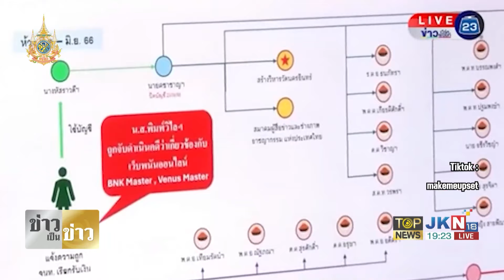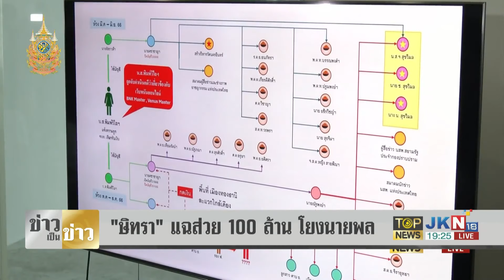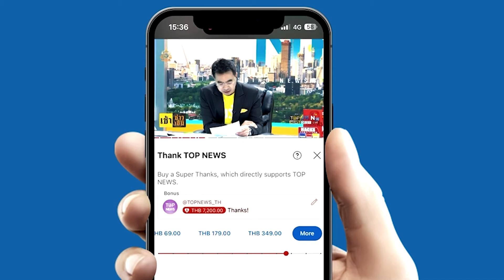"ทนายษิทรา" แฉส่วย 100 ล้านโยงนายพล ยกหูหา "บิ๊กเต่า" นัดส่งมอบหลักฐาน ลั่นไม่ใช่เด็กใคร | TOPNEWSTV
"ทนายษิทรา" แฉส่วย 100 ล้าน โยงนายพล ยกหูหา "บิ๊กเต่า" นัดส่งมอบหลักฐานแฉโยงเส้นเงินถึงคนใกล้ชิด เจ้าตัวลั่นไม่ใช่เด็กใคร-ไร้เงา "บิ๊กโจ๊ก" รับทราบข้อกล่าวหาคดี BNK

นายษิทรา เบี้ยบังเกิด หรือ ทนายตั้ม เลขาธิการมูลนิธิทีมงานทนายประชาชนฯ ตั้งโต๊ะแถลงข่าวเปิดโปงขบวนการเรียกรับส่วย เชื่อมโยงบิ๊กตำรวจระดับนายพล พร้อมเปิดหลักฐานเส้นทางการเงิน ภาพกล้องวงจรปิด สลิปการโอนเงิน และ แชทข้อความ ซึ่งเชื่อมโยงตำรวจ 3 นาย ได้แก่ ดาบยาว ด.ต.อภิชาต สุวรรณเพ็ชร กก.1 สอท.2 รอง ฟาง พ.ต.ท. สุรกุล ธัญสิริดำรง รอง ผู้กำกับวิเคระห์ข่าว สอท.2 โดยทนาย ษิทรา ระบุว่า เป็นคนสนิทของนายตำรวจระดับสูงยศ พล.ต.อ.

นายษิทรา ยังเล่าย้อนไปว่า เมื่อก่อนนายตำรวจระดับสูงนายนี้ มีอำนาจดูแลเพียง 2 กองบังคับการ คือ กองบังคับการปราบปรามการค้ามนุษย์ (ป.ค.ม.) และกองบังคับการปฏิบัติการพิเศษ (คอมมานโด) ต่อมาได้ส่งลูกน้องเข้าไปดูแลงานภายในบัญชาการตำรวจสืบสวนสอบสวนอาชญากรรมทางเทคโนโลยี (สอท.) แทน ซึ่งมีผลประโยชน์มากมายมหาศาล เนื่องจากมีความเกี่ยวข้องกับเว็บพนันออนไลน์ทั้งในและต่างประเทศ

อีกทั้ง 3 หน่วยงานนี้ มีการตีตั๋วเรียกรับส่วยจาก 18 ธุรกิจสีเทา เช่น เว็บพนันออนไลน์ ตลาดนัด เงินกู้นอกระบบ และคนขายยาเซ็กซ์ หรือไลฟ์สดมีเพศสัมพันธ์ขายยาเซ็กซ์ เป็นต้น ซึ่งจะแบ่งพื้นที่ออกเป็นแต่ละสาย รวม 5 ภูมิภาคทั่วประเทศไทย แต่ละสายจะมีหัวหน้าชุด หรือเรียกว่า ”แม่บ้าน“ เป็นจ่าตำรวจและดาบตำรวจ ทำหน้าที่เก็บรวบรวมส่วยผ่านบัญชีม้า รวม 3 บัญชีหลัก ได้แก่ บัญชีชื่นายณัฐพงค์ และบัญชีชื่อนายมงคล มี ”ดาบยาว” เป็นผู้ดูแล ส่วนบัญชีชื่อ นายคชาชาญ มี “รองฟาง” เป็นผู้ดูแล นอกจากนี้ยังมีบัญชีอื่นอีกหลายบัญชีที่เข้ามาเกี่ยวข้องกับการรับโอนเงินส่วย ซึ่งบางบัญชีพบว่า เจ้าของบัญชีเสียชีวิตไปแล้ว คือ บัญชีชื่อ นายสำฤทธิ์ แต่ยังคงมีการทำธุรกรรมอยู่